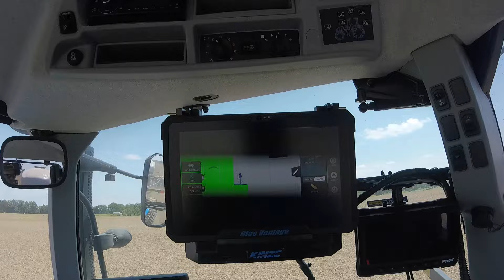Finally planting beans